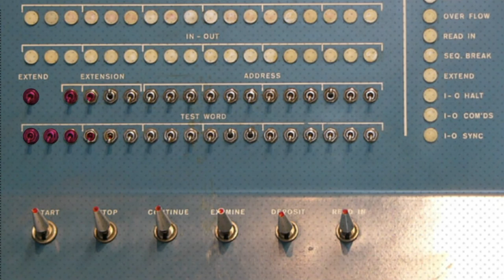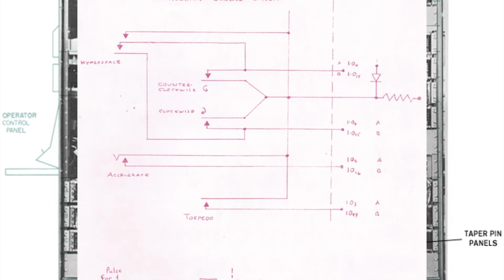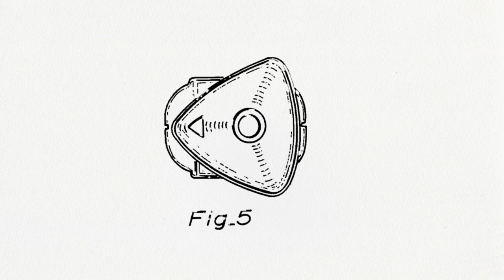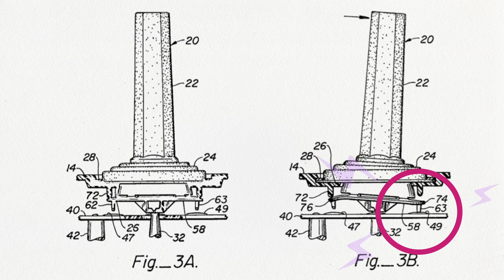Why joysticks are on every modern controller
Someone invented the joystick. Kind of. That was weird. Still awesome though.

Here's how the smorgasbord of computer history- from Atari joysticks, to Pong potentiometers, to the VES controller- accidentally created the joystick all know and love today.

*Updated* Sources include ASTRO Gaming.